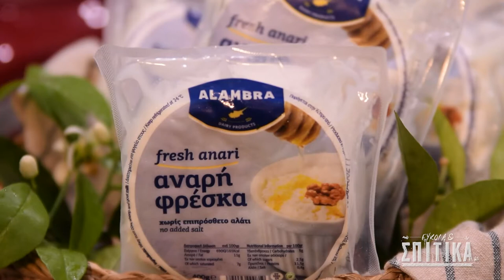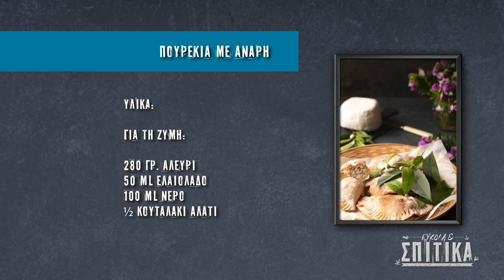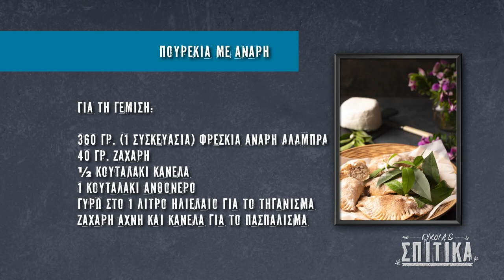Μπουρέκια με κυπριακή αναρή από την Αθηνά Λοϊζίδου / Bourekia with cypriot anari by Athena Loizides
Μαγειρικά σκεύη, εργαλεία κουζίνας, είδη σερβιρίσματος και οργάνωσης κουζίνας από τη NAVA. Βρείτε όλα τα προϊόντα και τις προσφορές στο

Cookware, kitchen utensils, products for dining and kitchen organization from NAVA

NAVA OFFICIAL LINKS